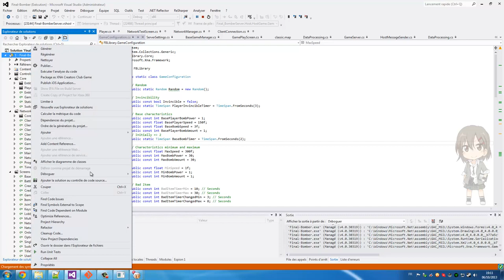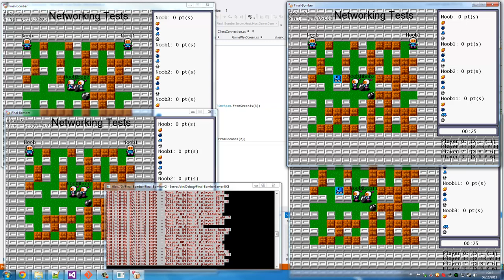Final-Bomber ~ Networking Test 2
Client desynchronisation when they have low FPS :'(